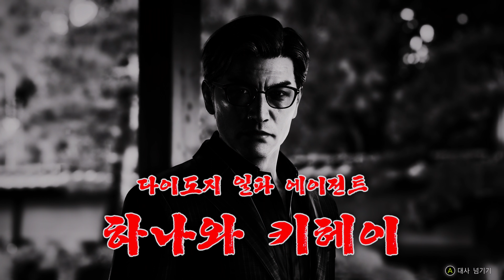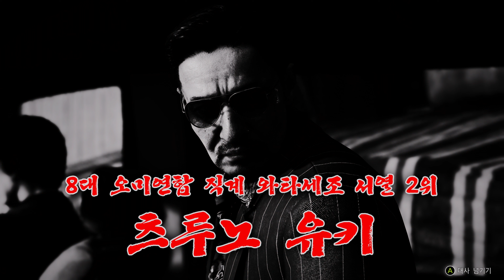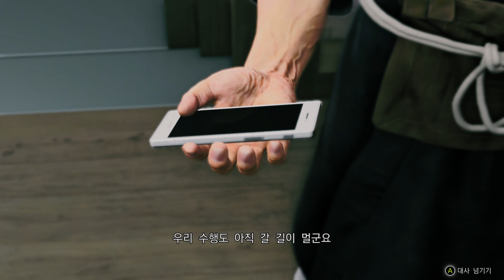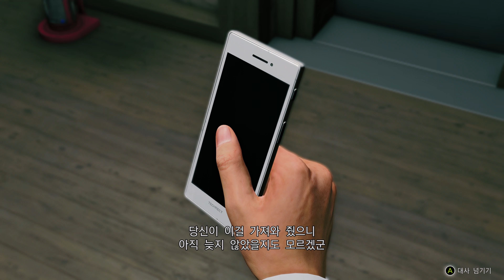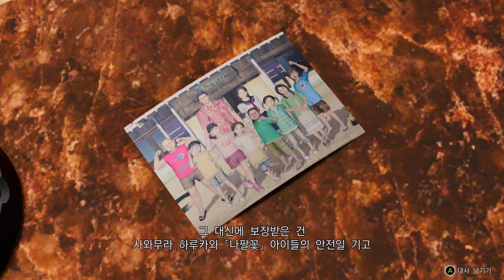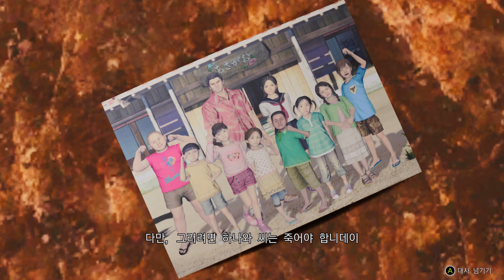착하게 살면 살기 힘든 세상은 다 똑같네 [용과 같이 7 외전: 이름을 지운 자] 제1장 와룡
키류형님은 늙지 않는다! 키류는 예전부터 너무 착해서 문제.
문제가 생길걸 알면서도, 힘든걸 알면서도  도와달라고 한다 또 한다.